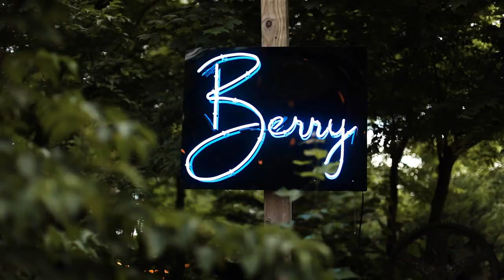Katie & Jacob Wedding at The Millstone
Katie + Jacob
Your family and friends welcomed us with open arms and treated us like part of the gang. We are beyond thankful to have been able to capture all these sweet moments on your big day.

Venue:  The Millstone
Photographer: Michelle Lea
Videographer: Films by Julie & Chris
Florist: Susan Liles
DJ: Tri-Cities Entertainment
Dress: Blue Willow Bridal
Hair & Makeup: Hannah George
Catering: The Catering Company
Cake: Embree House

Music licensed through FyrFly